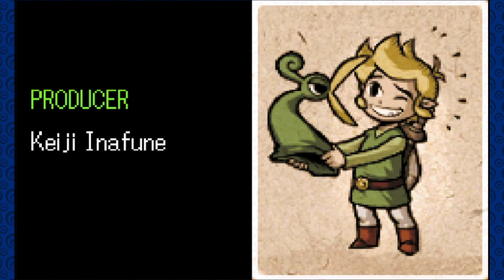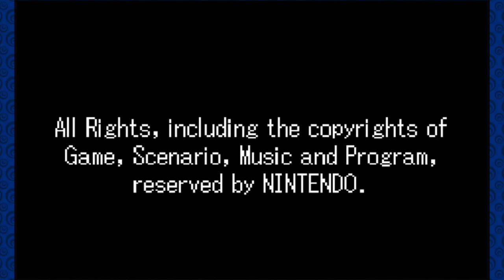The Legend of Zelda: The Minish Cap Part 21 (Vaati The Wind Mage)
I play The Legend of Zelda: The Minish Cap, and after 21 episodes, we finally make our way to Vaati for a final showdown. It all comes down to this. Will I defeat Vaati and save my childhood friend, or will I get killed in the last phase of the boss fight? Watch to find out.